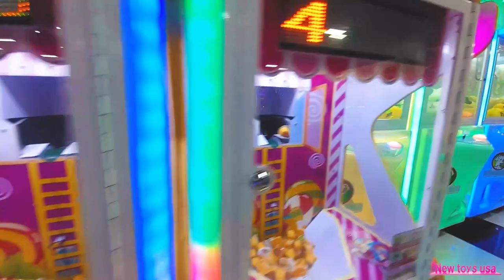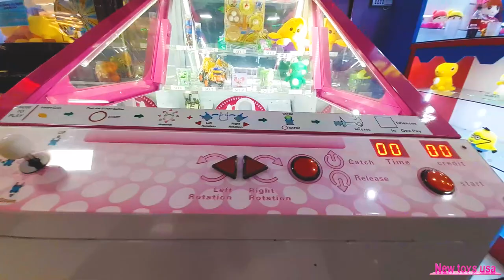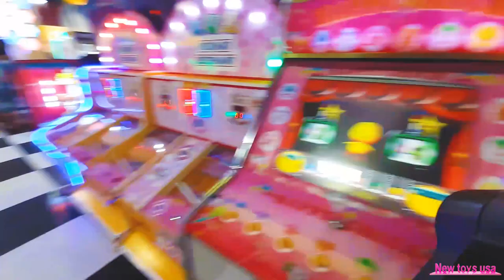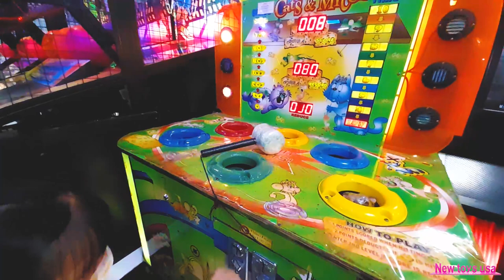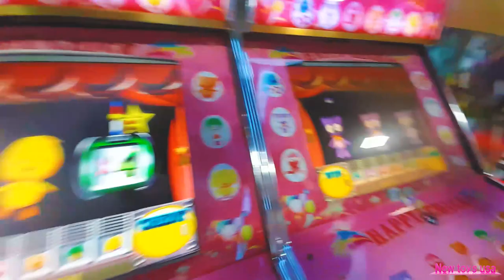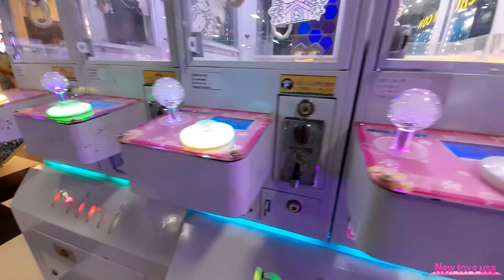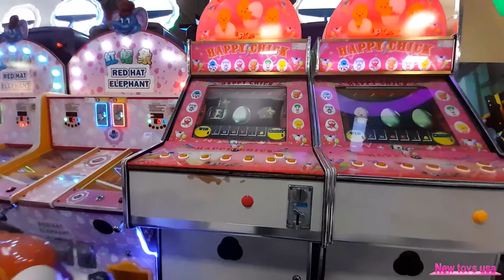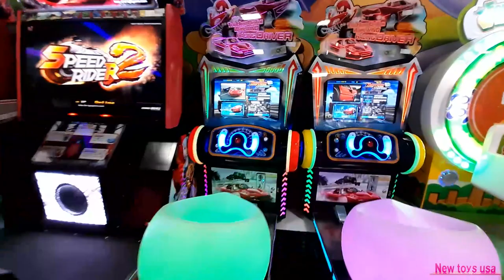Fun area, shopping area, playground, ball house, teddy bear fishing, chocolate candy fishing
Welcome to my channel (New toys usa), my channel specializes in children's toys, toy animals, car toys, vehicles, sharing to help children understand many things. in life and the world of toys. Wishing you happy relaxation!
Content in this video: Relaxing after a week of work, I and my family go for a walk in the amusement park, shopping mall here is very beautiful like USA very interesting with many toys for children and adults. big join, toy train, toy elephant, chocolate factory. candy fishing machine, candy machine, game, fishing reel. Gift boxes, motorcycle racing, car racing, ball games, fishing games, amusement parks here are very luxurious and very interesting, for many different ages. I recorded this video from my phone. Best wishes!